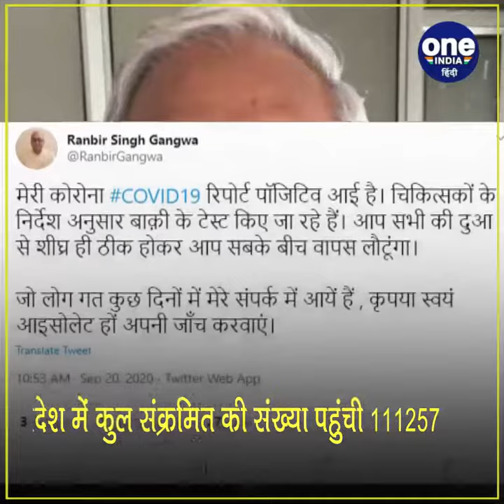Coronavirus Update: Haryana विधानसभा के डिप्टी स्पीकर रणबीर गंगवा कोरोना पॉजिटिव | वनइंडिया हिंदी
The number of corona patients in Haryana is continuously increasing. On Sunday, Haryana Assembly Deputy Speaker Ranbir Gangwa also became Corona positive. He himself informed about it by tweeting. Gangwa tweeted saying that my Corona report has come positive. Rest of the tests are being done according to the instructions of the doctors. I will soon recover from your prayers and will return among you all. Those who have come in contact with me in the last few days, please isolate yourself and get your inquiry done.

हरियाणा में कोरोना मरीजों की संख्या लगातार बढ़ती जा रही है। रविवार को हरियाणा विधानसभा के डिप्टी स्पीकर रणबीर गंगवा भी कोरोना पॉजिटिव हो गए। उन्होंने खुद ट्वीट करके इसकी जानकारी दी। गंगवा ने ट्वीट करते हुए लिखा कि मेरी कोरोना रिपोर्ट पॉजिटिव आई है। चिकित्सकों के निर्देशानुसार बाकी के टेस्ट किए जा रहे हैं। आप सभी की दुआ से शीघ्र ही ठीक होकर आप सबके बीच वापस लौटूंगा। जो लोग गत कुछ दिनों में मेरे संपर्क में आए हैं, कृपया स्वयं आइसोलेट होकर अपनी जांच करवाएं।